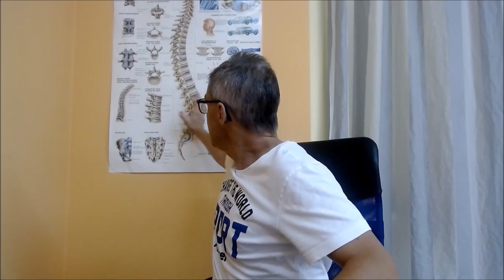Ćwiczenia rozciągające uda | Popraw skłon w przód | Bezpieczne dla kręgosłupa lędźwiowego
Ćwiczenia rozciągające tylną grupę mięśni uda (półbłoniasty, półścięgnisty, dwugłowy uda) które nie wpływają negatywnie na kręgosłup lędźwiowy. Źle wykonywane ćwiczenia mogą doprowadzić do chorób kręgosłupa na np. dyskopatii, przepukliny, zwyrodnień na wskutek powstawania tzw. sił ścinających. Poznaj bezpieczne ćwiczenia które pomogą Ci rozciągać mięśnie uda i pleców w warunkach domowych.

🚩UWAGA!!! Treści na kanale są dla osób pełnoletnich. Osoby nieletnie mogą oglądać treści kanału wyłącznie pod opieką dorosłych🚩